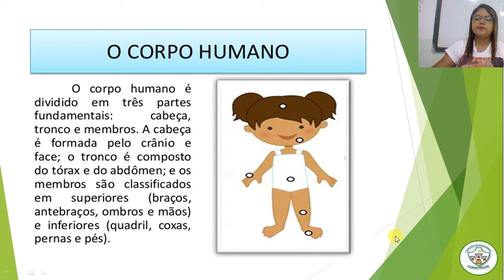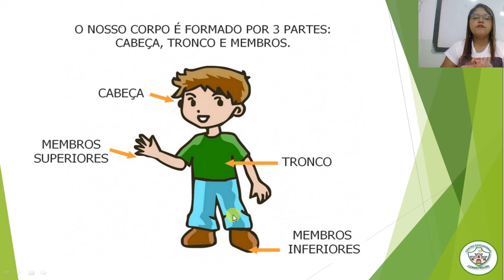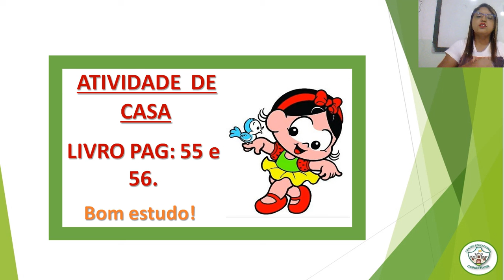1º ANO - AULA DE CIÊNCIAS - 08/04/2021